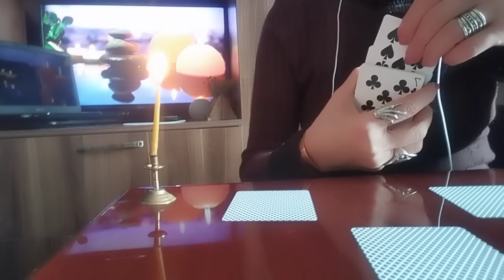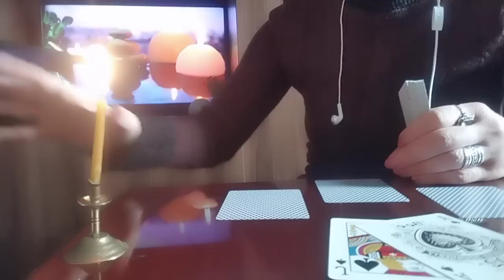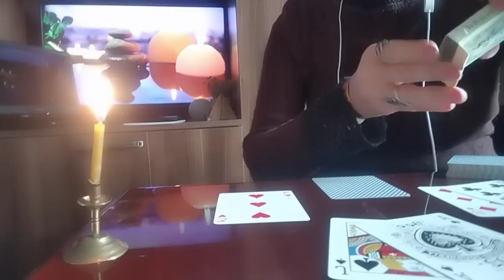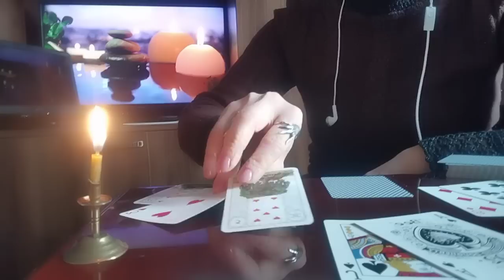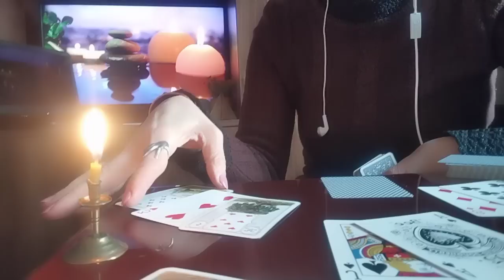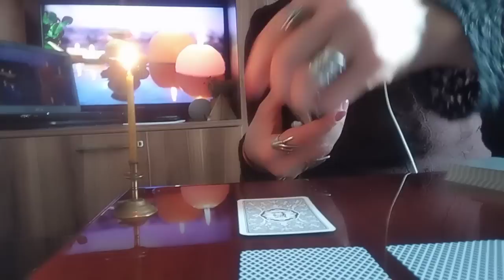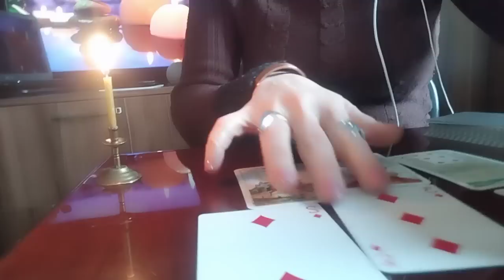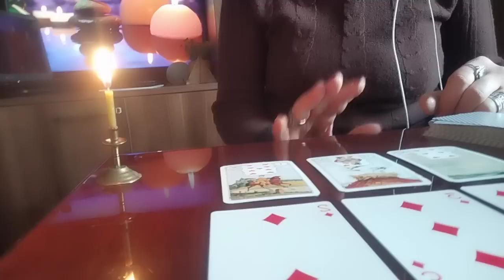რას გიმზადებთ სამყარო, ნახეთ!🥰👍/რა ინფორმაცია აქვთ კარტებს თქვენთვის?!💫✨🥰💒